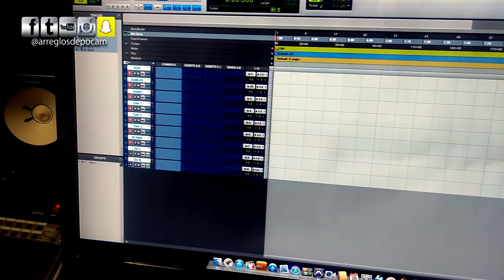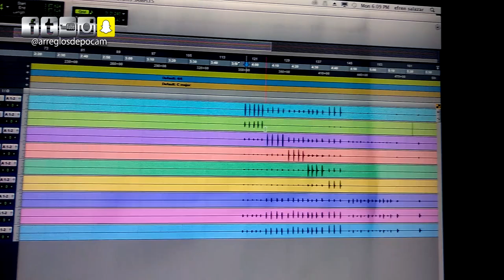SAMPLEANDO MI BATERIA DW